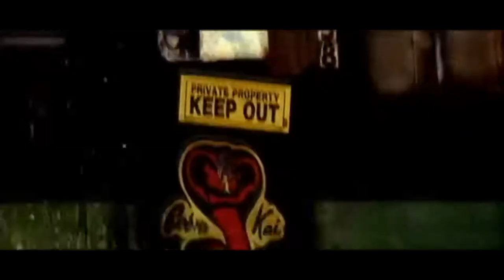ROB GARRISON - SUMMERTIME SADNESS - RIP